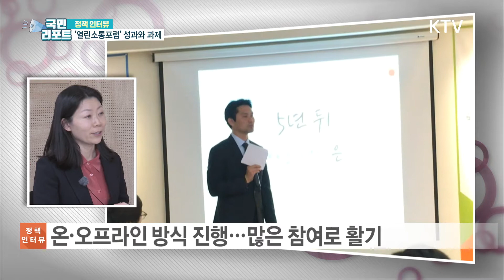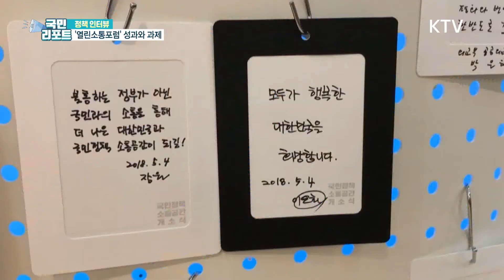열린소통포럼, 올해는 어떤 의견이 정책에 반영됐을까? [정책인터뷰]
정부 정책에 대한
국민 의견을 직접 듣는
'열린소통포럼'이

올해 모두 6차례 열리고
막을 내렸는데요.

코로나19로 인해
비대면 온라인으로 진행된
정책 공개토론의 성과와 과제를,

김세진 국민기자가
행정안전부 관계자를 만나